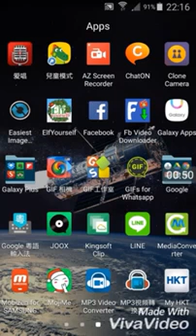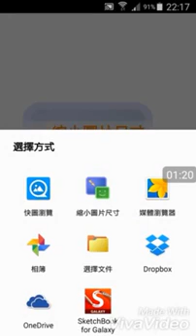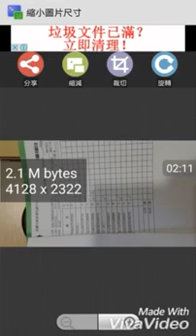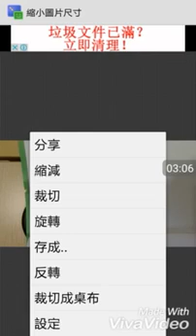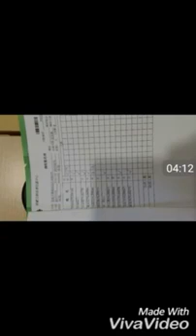教學~圖片壓縮方法